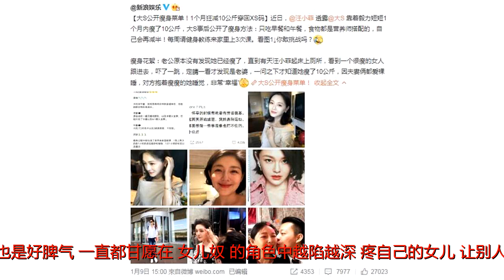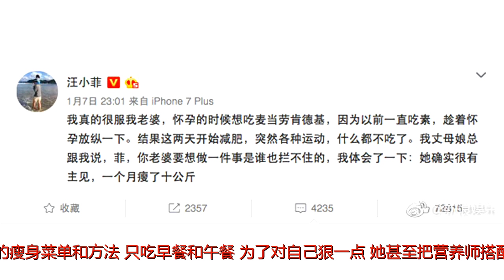被网友嘲讽靠大S养家，汪小菲深夜霸气回怼甩下这段话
原标题：被网友嘲讽靠大S养家，汪小菲深夜霸气回怼甩下这段话
            北京爷们儿汪小菲和大S结婚7年多，一女一子，成功凑成“好”字。

之前，因为汪小菲过分疼爱女儿冷落儿子，让一众网友组队调侃他，说小希箖是充话费送的。

汪小菲也是好脾气，一直都甘愿在“女儿奴”的角色中越陷越深，疼自己的女儿，让别人说去吧！

不过最近，因为网友的一句话，汪小菲却坐不住了。
大S最近似乎沉迷于减肥瘦身这件事，昨天有娱乐新闻说，大S靠着毅力，在短短1个月之内，足足瘦了10公斤，这样惊为天人的瘦身速度不知刺激了多少正在吃着薯条泡面的肥宅。

为了显得更有说服力一些，大S还顺便公开了自己的瘦身菜单和方法，只吃早餐和午餐，

为了对自己狠一点，她甚至把营养师搭配的食物再减半，然后每周请健身教练来家里上3次课。

大S这么拼，该是要复出了吧！于是有网友就在这条娱乐新闻下的评论区回复：要靠老婆养家了。
这就非常尴尬了，人家两口子好好的，汪小菲的生意也做得如日中天，怎么就要靠老婆养了呢？
没想到这条不负责任的评论被汪小菲本人抓了个正着，凌晨两点，汪小菲连睡觉都顾不上了，直接把这条评论转进了自己的微博。

看到开头那句“哥告诉你”我就吓哭了，哇，汪小菲真爷们儿啊！
总结下来，汪小菲说酒店只是他的爱好和梦想，养家挣钱还是在北京。
洋洋洒洒126个字，在结束时还不忘说一句：老婆的事业也是大事业。

既表达了自己的立场，解释了自己的现状，最后还不忘维护老婆，这样霸气的回怼，真·爷们儿！真·帅！满分！

看到汪小菲如此帅气的回应之后，有网友也在评论区夸奖汪小菲，说汪小菲是标杆一般的人物。
面对这样的褒奖，汪小菲也回复说：“如果你觉得这件事是对消费者有意义的，回报是必然的。一定要做有意义的事。”
大S有这样三观正又有正能量的老公，真的是赚到了！